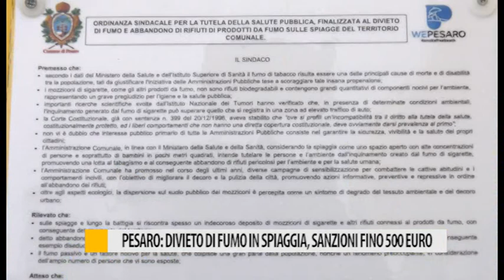Pesaro: divieto di fumo in spiaggia, sanzioni fino a 500 euro